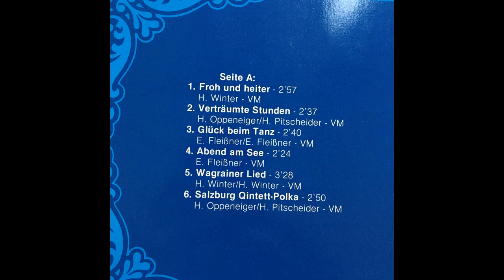Salzburg Quintett - Verträumte Stunden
aus dem Album Mit Musik unterwegs
langs. Walzer von H. Oppeneiger/H. Pitscheider
aufgenommen auf VM Records 1982